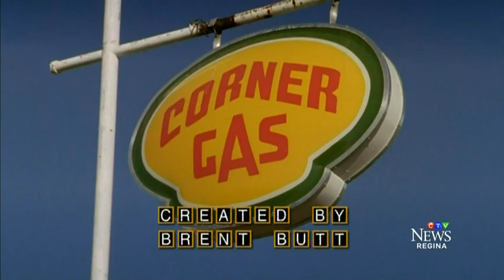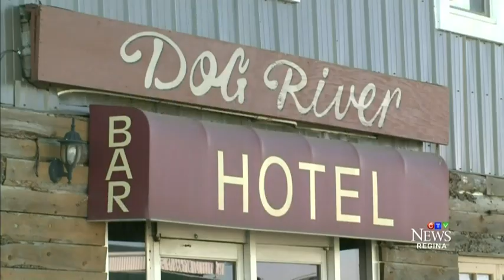'Corner Gas' set torn down after 10 years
After more than 10 years, the Corner Gas set near Rouleau, Sask. was torn down on Friday.